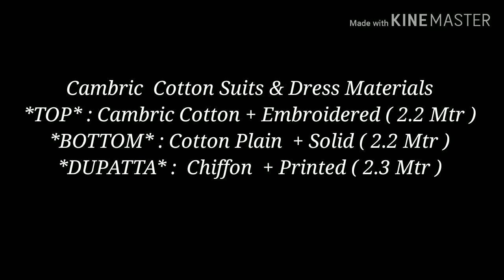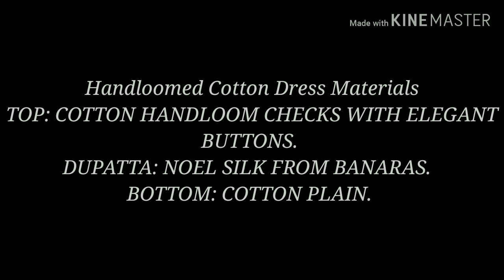Latest cotton dress materials with price || UnStitched chudidar materials || Dress materials photos